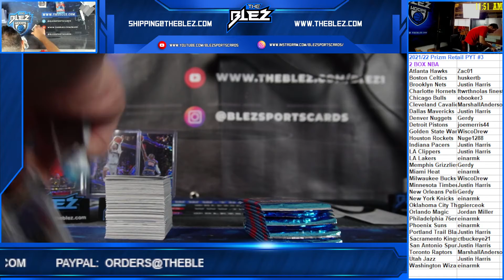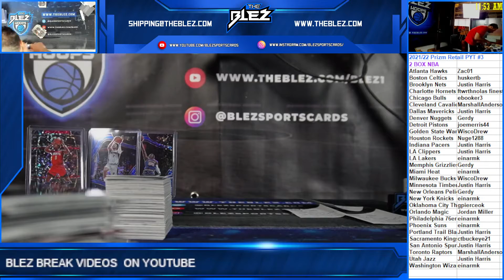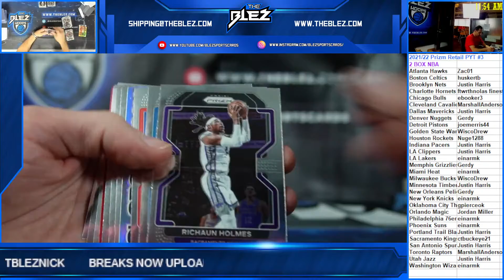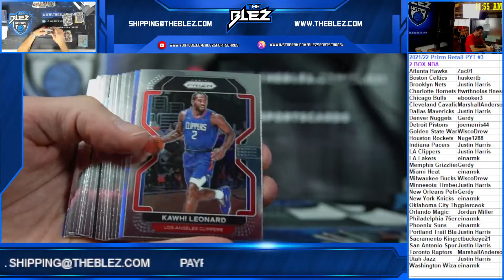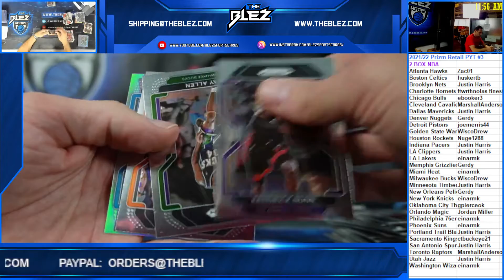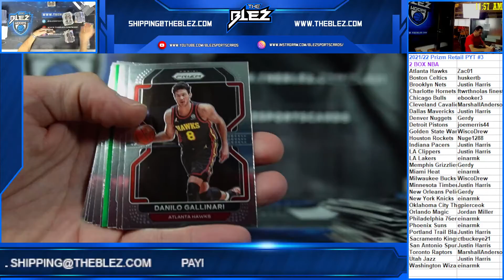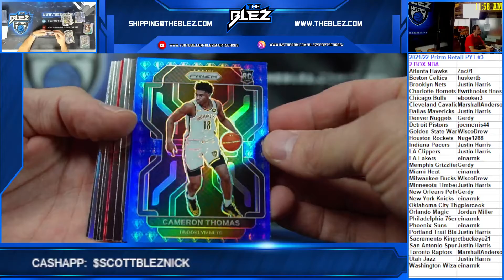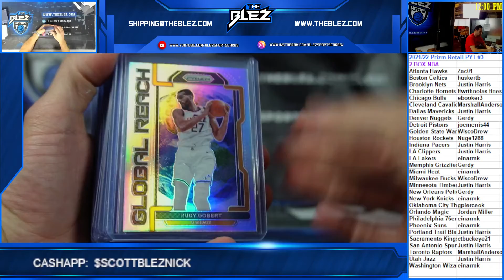2021/22 Prizm NBA Retail 2 Box PYT #3